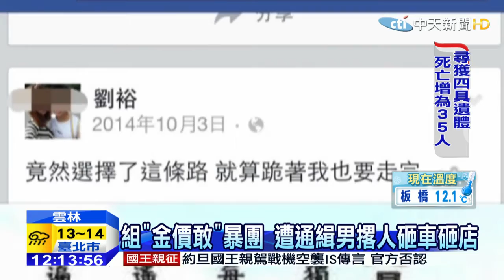20150206中天新聞 組「金價敢」暴團 遭通緝男撂人砸車砸店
可惡至極！雲林西螺警分局破獲暴力恐嚇集團，主嫌竟然是一名19歲的通緝犯，在網路上自立"金價敢"組織，之後鎖定吸收中輟生加入幫派販毒，或者涉嫌暴力討債；警方一舉逮捕23人，其中有少年落網後，面對母親前來探視，竟然瑟縮在母親身旁，儼然就是媽寶！